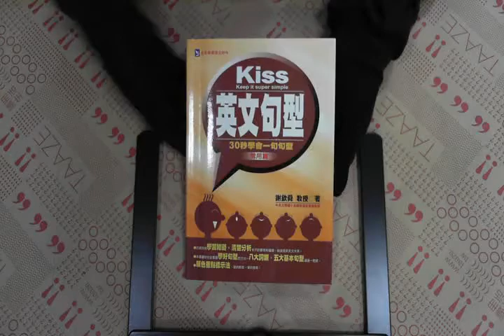TAAZE｜KISS英文句型（常用篇） 二手書書況 9789570377385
TAAZE｜讀冊生活網路書店「KISS英文句型（常用篇）」，找二手書請至